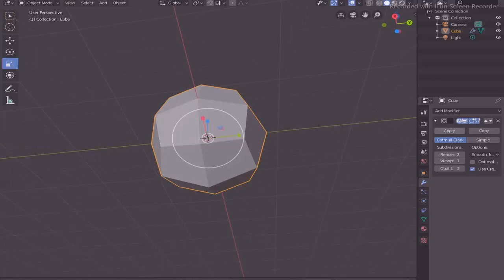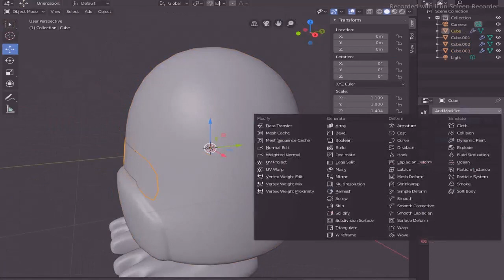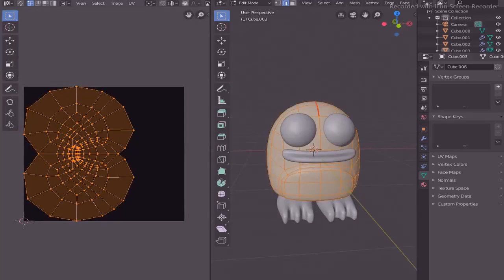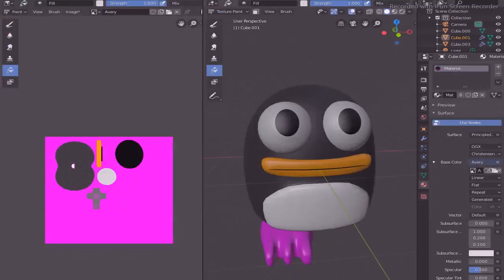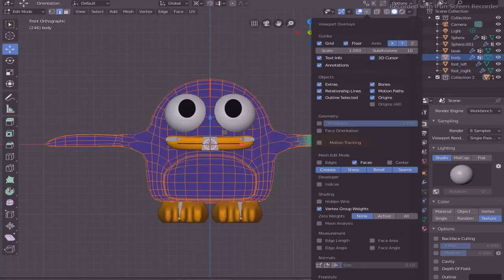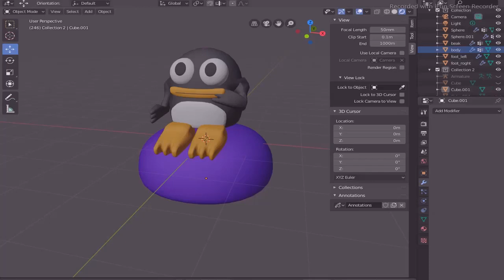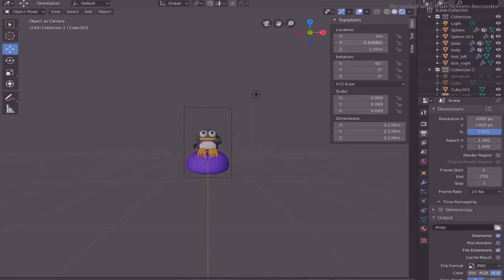@AveryThePenguinAnimations(Speedmodelling) blender model youtuber amateur paxdacat pax 3d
Just a casual modelling and little gift. It's more a sculpture instead of an average model. I tried my best, but the rigging is not the best. I had experienced some serious lags, that's why the video may feel odd.

Requests: CLOSED
Art Trades: CLOSED
Collaborations: ASK